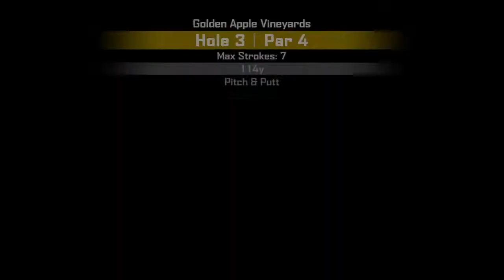One-Offs: S.U.D.R.4.M.G (CONSOLE GUY DID A EDITED VID?)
Hey Guys! Sorry For Not Uploading. Check Out This DLC From Dead Rising 4. This Was A Cool Little Mini-Game And I Found It Very Funny. Also Thanks To Eathan For That New Opener!
Social Media!